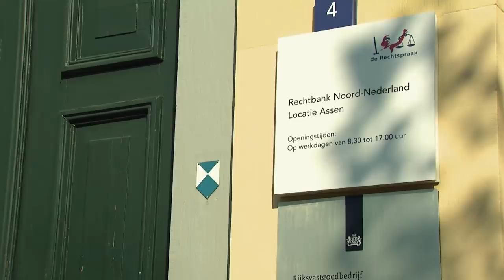Flinke GEVANGENISSTRAF en bijna €400.000 terugbetalen?! | Stegeman op de Bres | KIJK Misdaad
Alberto Stegeman is op jacht naar Bart F, die meerdere mensen oplichtte voor een hoop geld. Bitcoins, auto's en veel meer werden beloofd aan slachtoffers van deze oplichter. Na zes maanden volgen, is hij eindelijk klaar voor de confrontatie met F. Hij is daar echter niet van gediend.

In het programma 'Stegeman op de Bres' helpt Alberto Stegeman samen met zijn team mensen die in de problemen zitten. De getroffenen zijn in conflict met een instantie of iemand die kwaad in de zin heeft.

Meer zien? Ga naar KIJK.nl voor de hele afleveringen

Welkom op het officiële kanaal van KIJK misdaad. Op dit kanaal zie je clips, compilaties & recaps van onze beste misdaad programma’s, waaronder Foute Boel, Stegeman op de Bres, De Handhavers, Betrapt, Overtreders & Oplichters in het Buitenland. Hier vind je de meest heftige confrontaties, verschrikkelijkste huisjesmelkers & sluwste oplichters.